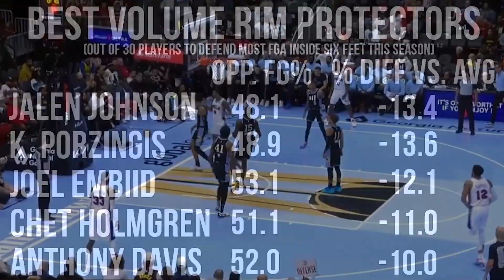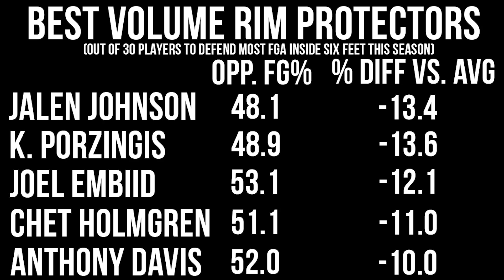Jalen Johnson is the BEST PLAYER nobody's talking about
The Atlanta Hawks' Jalen Johnson went largely unnoticed through his first two seasons in the NBA, struggling to make a real impact as other, more highly-drafted players from his class thrived. This season, he has taken one of the largest leaps in the league and established himself as an excellent running mate for Trae Young, making a solid case for Most Improved Player and epitomizing what it means to be a versatile, winning player.